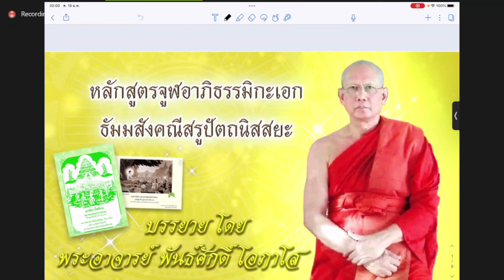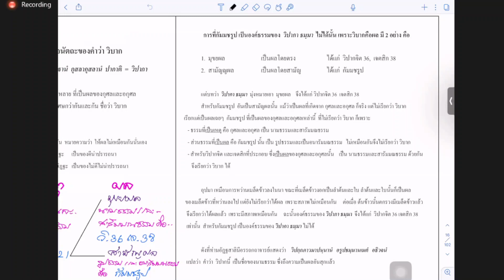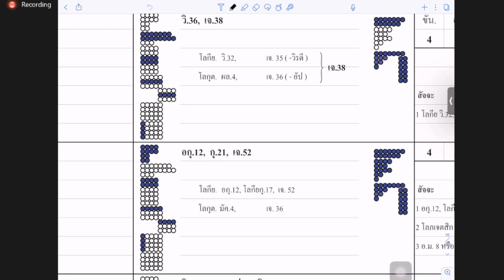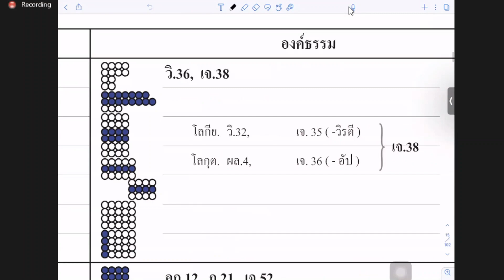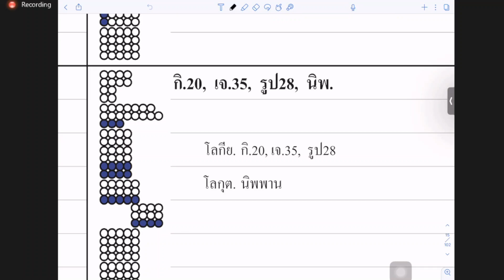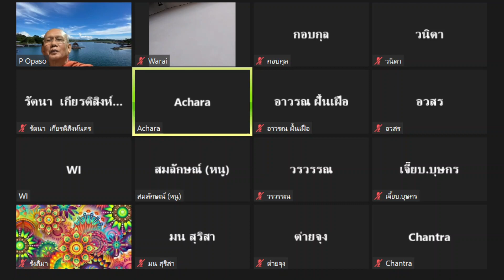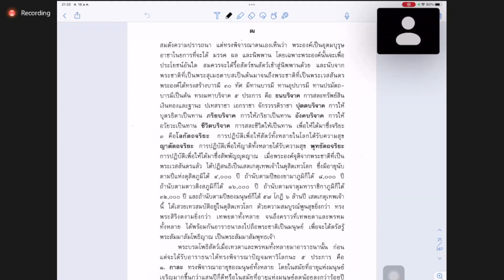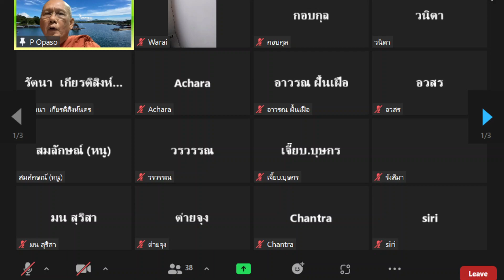จูฬเอก๖๖/๑ ตอน ๕ (๓) วิปากติก พระอาจารย์พันธ์ศักดิ์ โอภาโส 180166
วันพุธที่ ๑๘ มกราคม ๒๕๖๖